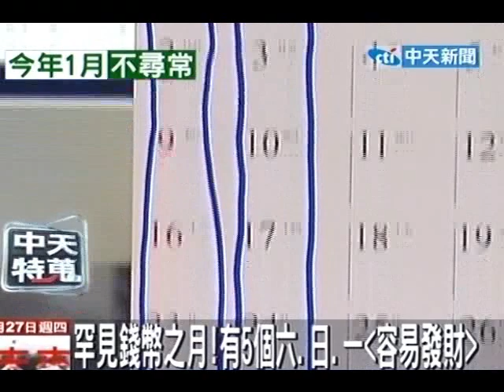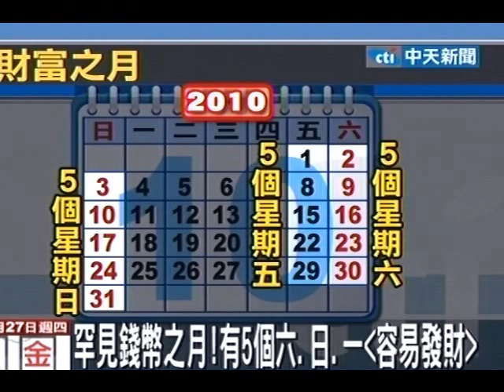罕見錢幣之月！有5個六日一「容易發財」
中天新聞》不曉得你沒有發現，這個一月份很特別，一共有五個星期六、五個星期日還有五個星期一，可別以為這樣排列組合只是巧合，因為在星座、神秘宇宙學來說，這是非常罕見的「錢幣之月」，也就是很容易發財的月份，因為要等到下一個一月份出現錢幣徵兆，要等到將近一萬年後了。